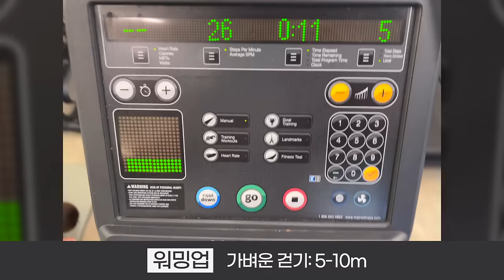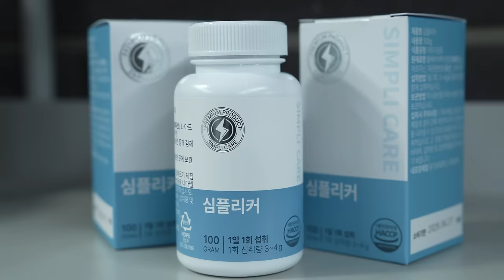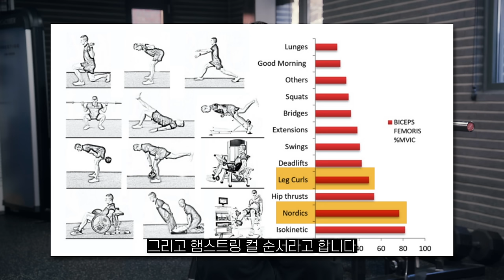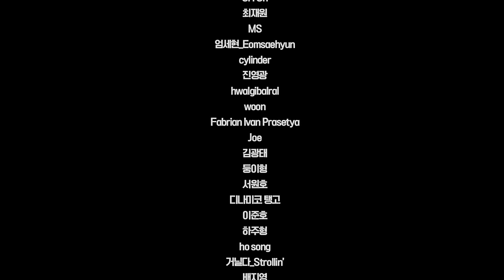하체 '근육량'을 드라마틱하게 늘려주는 하체 운동 루틴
🎁어썸블리스 3개월 찐 섭취 인증  '심플리커'

[심플리커] 어썸블리스 구독자 단독 할인!
👉🏻아르기닌, 아연, 블랙마카, 야관문! 남자에게 필요한, 남자를 위한 성분만 담아냈습니다💪🏻
👉🏻지금부터 ~1/21일까지, 단 7일!
👉🏻심플리케어 자사 설 특가보다 강한 역대급 할인 혜택!

[타임라인]
00:00 인트로
00:23 워밍업
00:41 심플리커
02:07 첫번째, 스쿼트
03:25 두번째, 루마니안 데드리프트
04:35 세번째, 불스스
05:08 네번째, 햄스트링 컬
05:33 다섯번째, 내전근 운동
06:00 마지막 운동, 복근